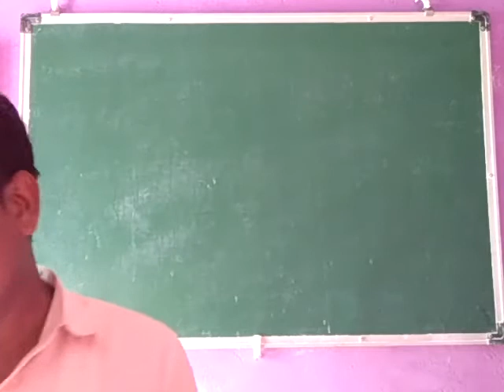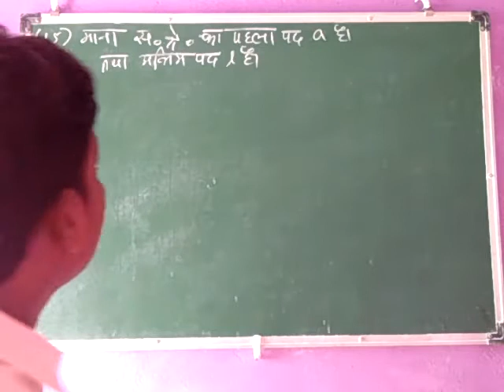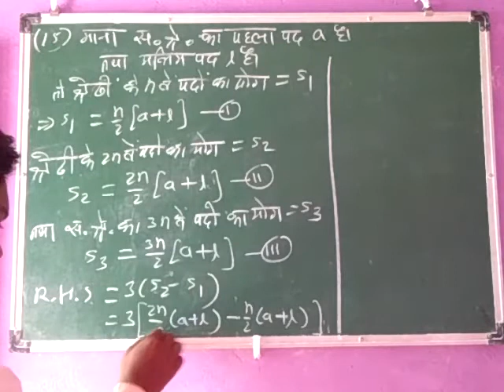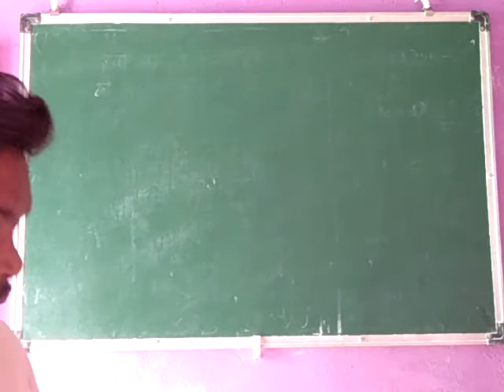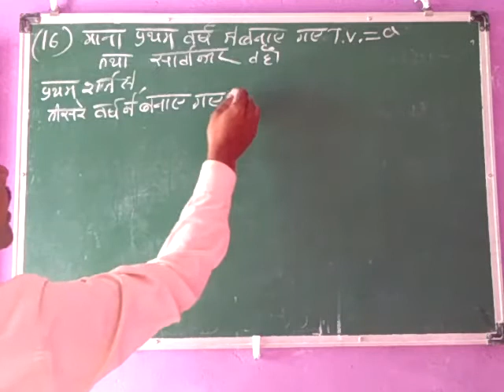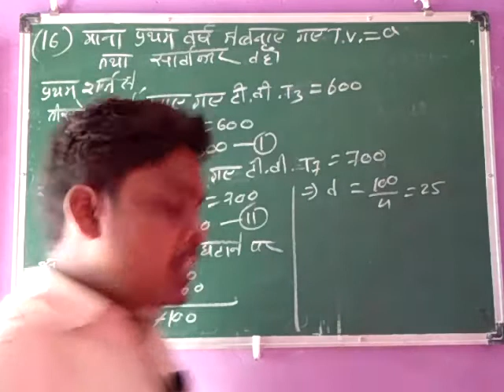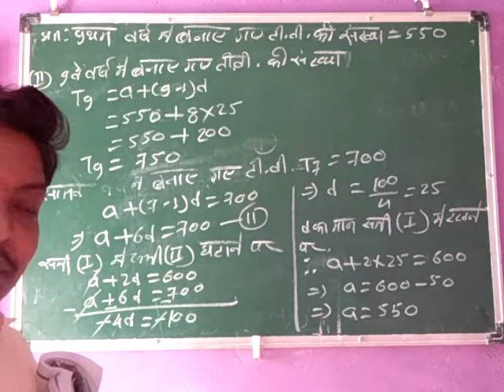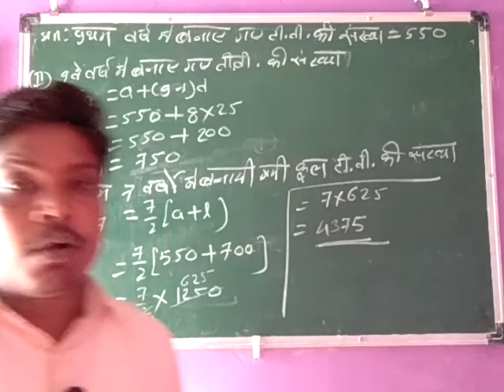Arithmetic progression 10th class maths (H.M.)